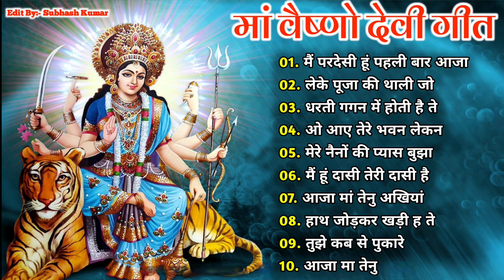NAVRATRI SPECIAL Bhajans|Best of Devi Bhajans| Super Hits Songs|Full Audio Juckbox